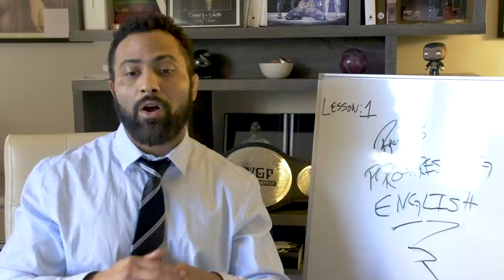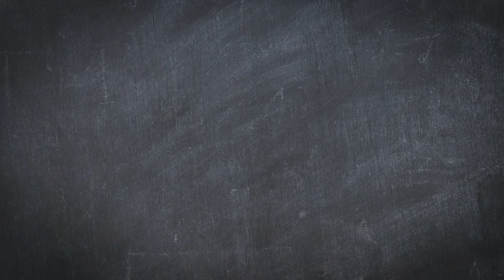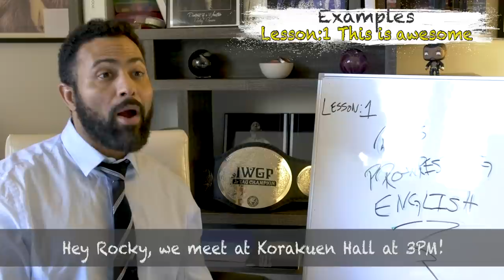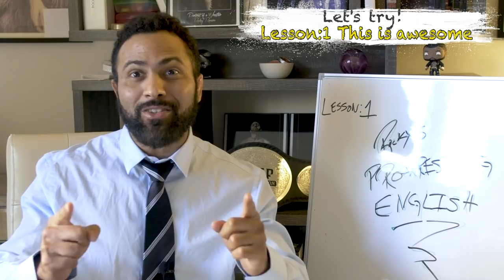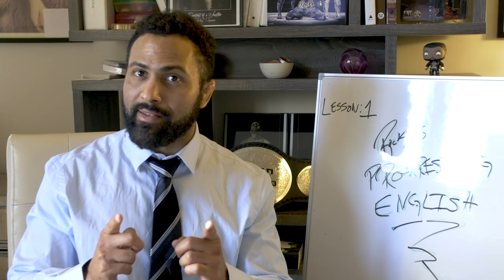Rocky Romero's Pro-Wrestling English Class: This is awesome!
NJPW fans worldwide! Learning English? Is the ring more fun than the classroom?
Rocky-sensei is here to help!